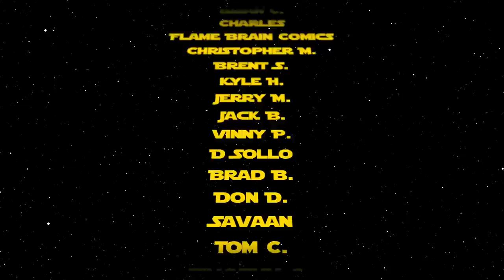Comic Book Market Trends for July 29, 2020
This week we discuss SDCC at Home, IDW Exclusives, Tom King, and much more! Here are your comic book market trends for the week of July 29, 2020